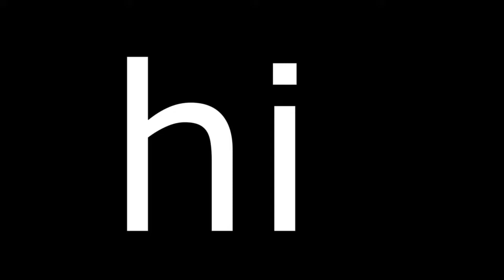masacrar4 with crim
close to 60 followers